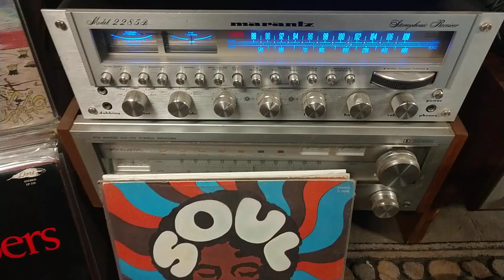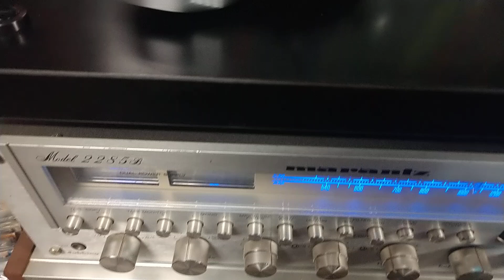Freedom Machine-Stop Doubting My Love